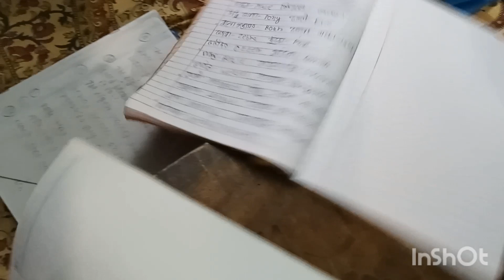অনুভব জন্মদিনে কি গিফট নিলো দেখো